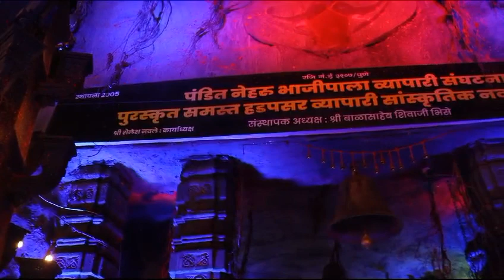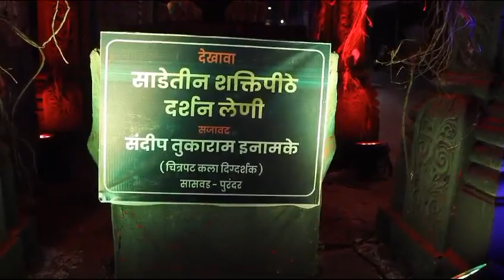साडेतीन शक्तिपीठे दर्शन लेणी - नवरात्रोत्सव देखावा २०२३ Art Direction By - Sandeep Inamke STUDIO